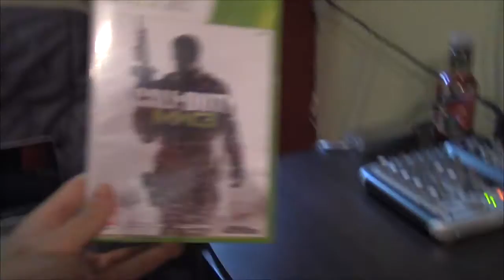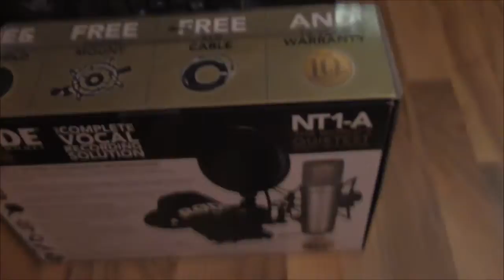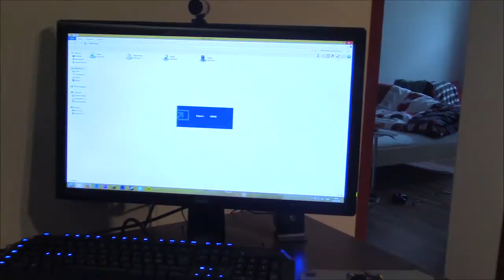ROOM-TOUR des TODES! | DerPumpkin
► Das Video kommt so spät erst, da ich Internetprobleme hatte! :( ♥